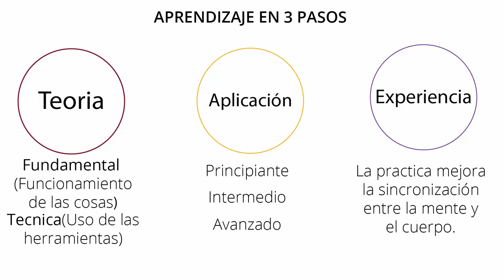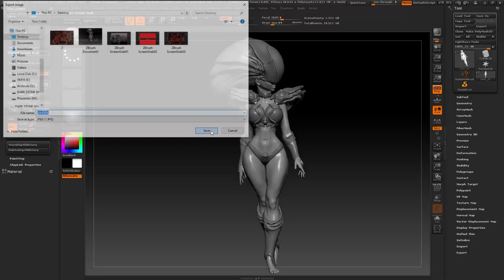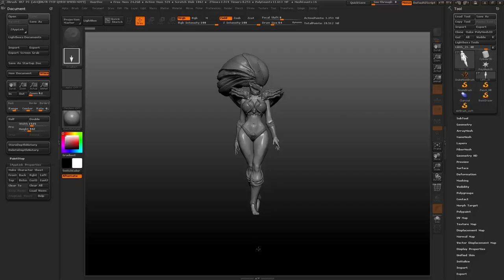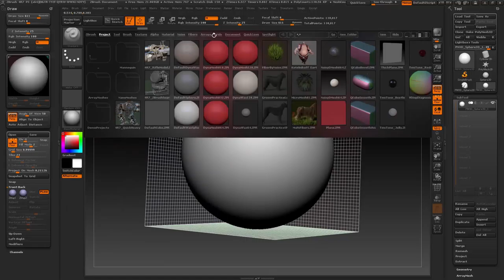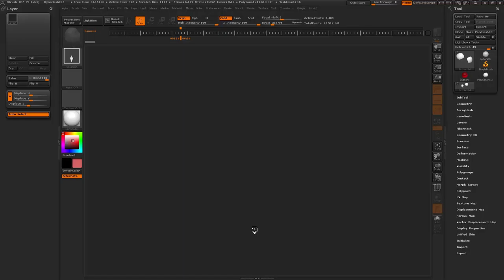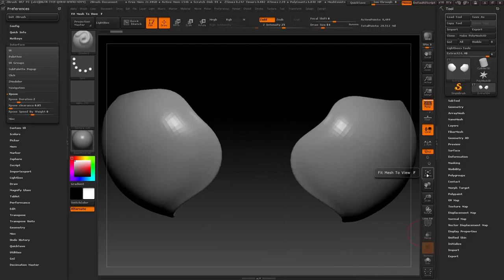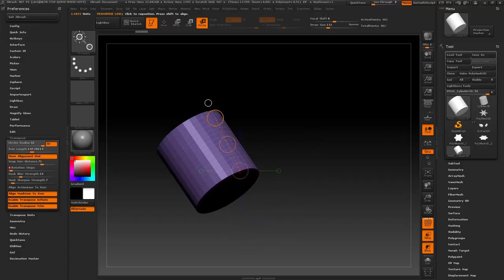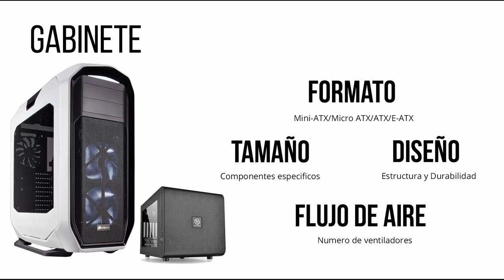Zbrush Master // Semana1- Comenzando el curso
En esta primera semana tendremos un acercamiento directo con la interface conociendo cada una de sus partes, aprenderemos a navegar en ella,la primera parte de los menus en bloques es la de proyecto, estos menus nos ayudaran a cambiar aspectos como el canvas, personalización de la interface y los diferentes tipos de archivos que maneja ZBrush.

En hardware conoceremos cada uno de los componentes de nuestra computadora y cuales son los aspectos que debemos tener en cuanta antes de comprar un nuevo componente, esto hara la diferencia en la cantidad de polygonos(pixols) que podra manipular ZBrush,la velocidad con que los cambios sean manifestados en tiempo real, asi como tiempos de guardado mas veloces.

La semana 1 esta disponible al publico.
Zbrush master es un curso intensivo de 13 Semanas, puedes obtener mas información en este link: